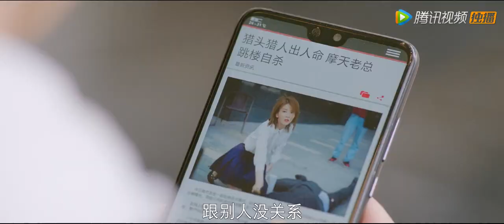EP21 预告 Trailer | 新角色来了！两人再次爆发争吵【小风暴之时间的玫瑰 You Complete Me】